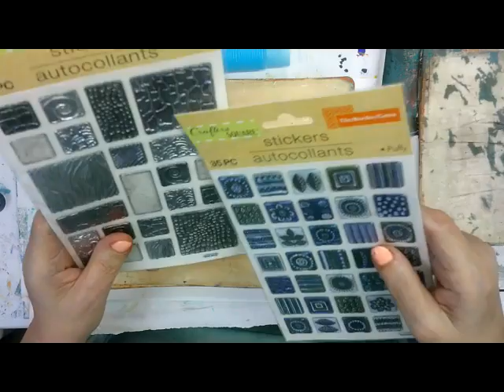Dollar Store Gel Printing Stamps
In this short video I am trying out satin cord, a plastic toy and 3D dimensional stick-on stamps as mark makers for gel printing.